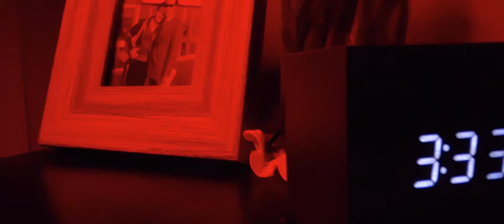Di WAV - Mente Criminal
Latin X Indie
Singer songwriter  DI WAV